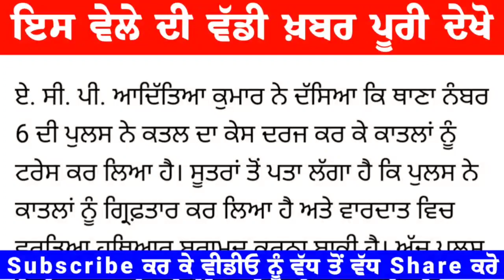ਜਲੰਧਰ 'ਚ ਵੱਡੀ ਵਾਰਦਾਤ: ਔਰਤ ਨੂੰ ਛੇੜਨ ਦੇ ਸ਼ੱਕ 'ਚ ਵਿਅਕਤੀ ਦਾ ਡੰਡਿਆਂ ਤੇ ਰਾਡਾਂ ਨਾਲ ਕੁੱਟ-ਕੁੱਟ ਕੇ ਕੀਤਾ ਕਤਲ